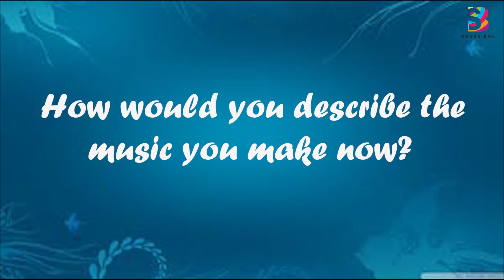Deepa Nair, "I am deeply spiritual and hugely influenced"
DeepaNair, "I am deeply spiritual and hugely influenced"